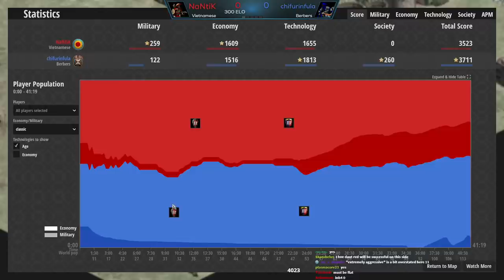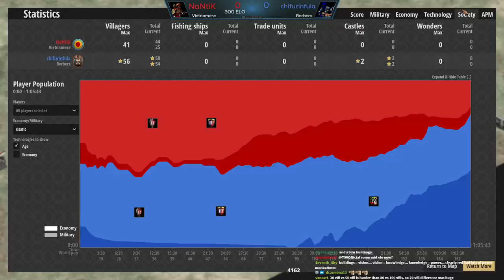Surround. The. Enemy. (Low Elo Legends)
We have you surrounded! Come out with your hands up! Gotta love this one...